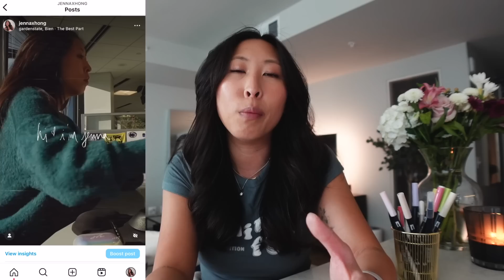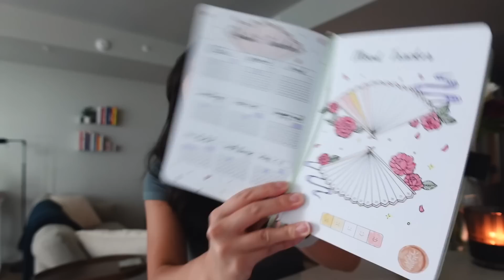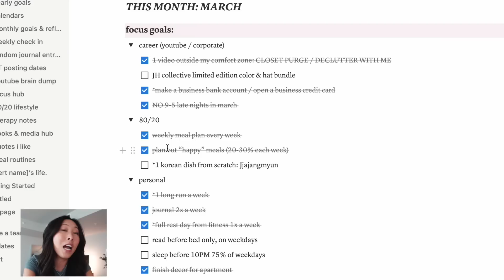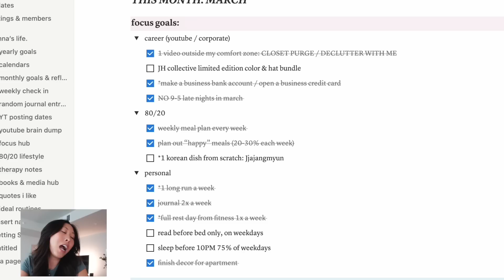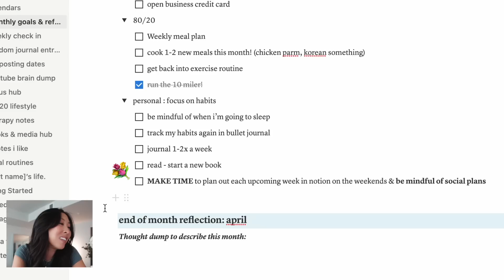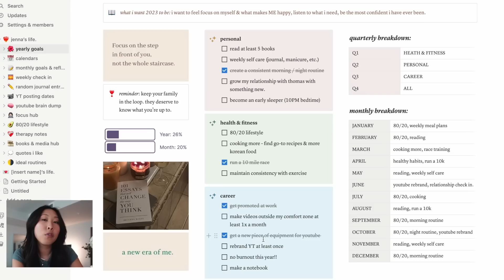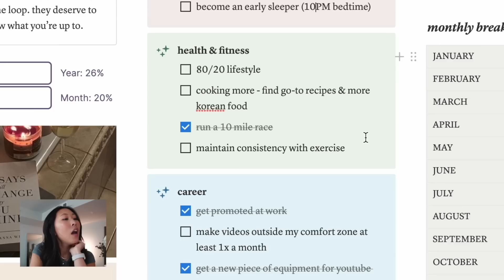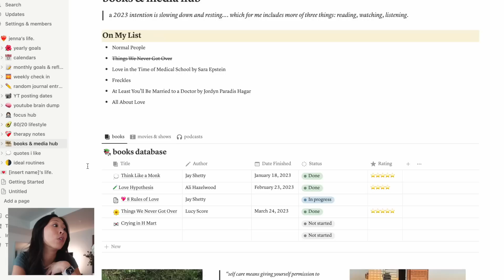CHECKING IN ON 2023 GOALS ✨ 2023 progress, healthy habits, april plan with me, FREE notion template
did you forget about your 2023 goals? time to bring them out, and set ourselves up for success. also, we're late to planning for the new month which is completely normal :)

bullet journal / doodle planner by @amandarachlee !

t i m e s t a m p s:
0:00 planning late does not exist, we're only 26% into 2023.
2:18 march bullet journal, i fell off my trackers, april theme reveal
4:30 free notion template! reviewing march goals (i give myself a B)
12:12 april goals: healthy habits
16:51 april calendars & youtube posting schedule
18:15 checking in on 2023 goals (career, health & fitness, personal)
23:16 it's OKAY to edit and change your yearly goals. quarterly & monthly breakdown
26:33 see ya next time :)